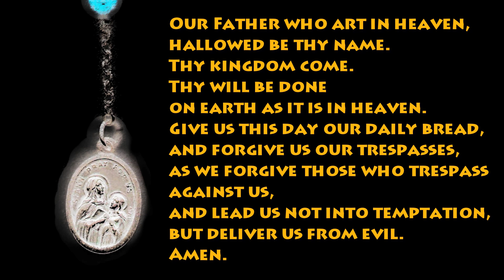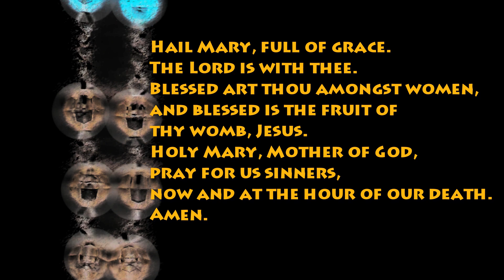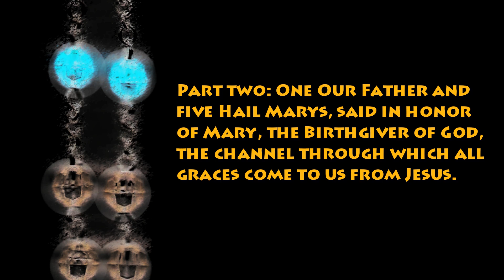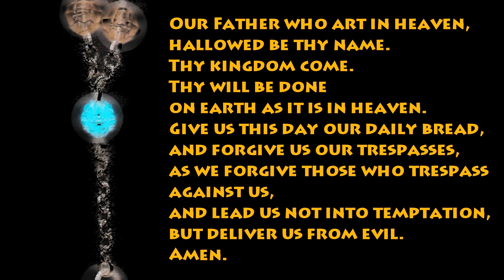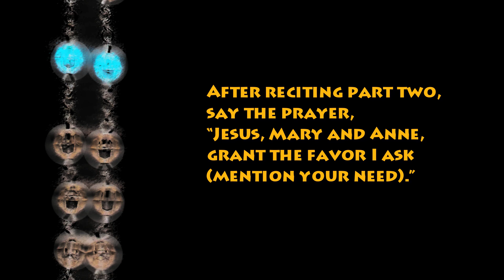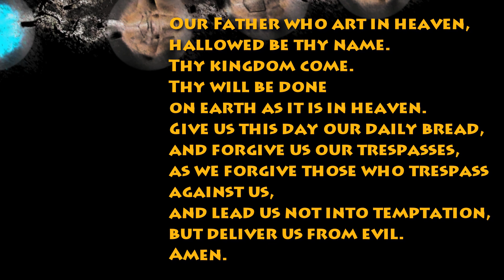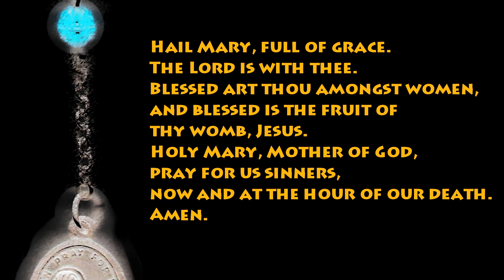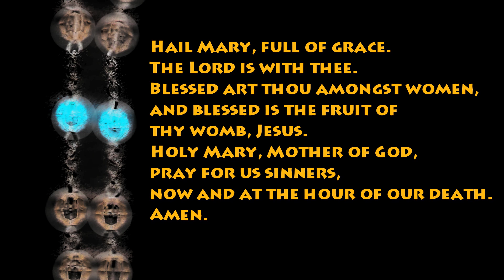ROSARY CHAPLET OF SAINT ANNE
"To St. Anne, God has given the power to aid in every necessity, because Jesus, her Divine Grandchild according to the flesh, will refuse her no petition, and Mary, her glorious daughter, supports her every request. Those who venerate good St. Anne shall want for nothing, either in this life or the next. . . ." —Abbot Trithemius

ROSARY CHAPLET OF SAINT ANNE, MARY'S MOTHER; JESUS' GRANDMOTHER

"Origin: The Little Chaplet of Saint Anne dates from 1875. These beads have been the beginning of a chain of blessings, spiritual and temporal. Many graces and favors have been obtained through their recitation."

I have been blessed by this chaplet and wanted to pass it along to you.

I found the chaplet beads you see in the video in a basket of free devotional items in a chapel in Texas. The beads were inside a plastic ziplock bag with a photocopy of the prayer.